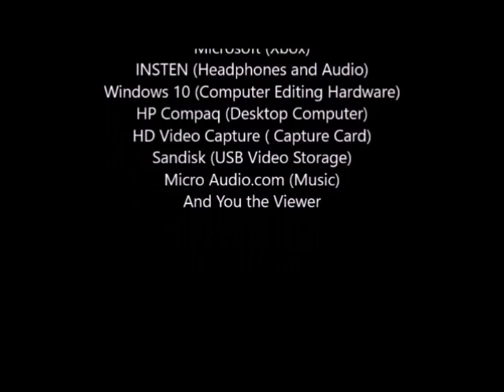Tuesday Lets Play Minecraft Episode 85: Nether Attack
After last weeks mishap, we begin our attack on blaze, withers, and what ever else is in the nether that could help us with our adventure. But as usual we hit a large problem, now we must fix it and find a solution to our problem. Enjoy!